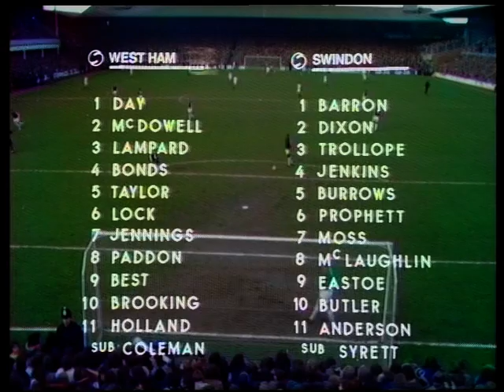1975-01-25 West Ham United vs Swindon Town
Swindon almost cause an upset at Upton Park - but after Trevor Anderson is denied a clear goalscoring opportunity following a professional foul by Tommy Taylor, Billy Jennings gives West Ham the lead - Peter Eastoe equalising for the Town to take this FA Cup tie back to the County Ground.